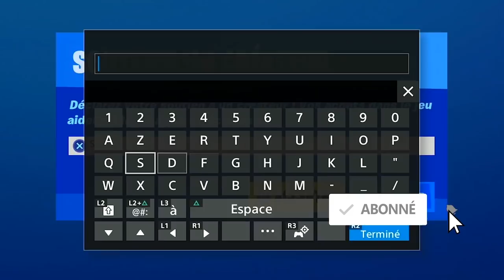EMPLACEMENT WOLVERINE FORTNITE, GAMEPLAY DES SUPER POUVOIR DE WOLVERINE FORTNITE TROP PUISSANT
▬▬▬▬▬▬▬ • BIENVENUE 😍 • ▬▬▬▬▬▬▬

▬▬▬▬▬▬▬ • PARTENAIRES 💪 • ▬▬▬▬▬▬▬

"SOISCOOLMEC"
"STRIKESOISCOOL"

.▬▬▬▬▬▬▬ • TOP DON 💰 • ▬▬▬▬▬▬▬

▬▬▬▬▬▬▬ • MUSIQUE OUTRO 🎵 • ▬▬▬▬▬▬▬